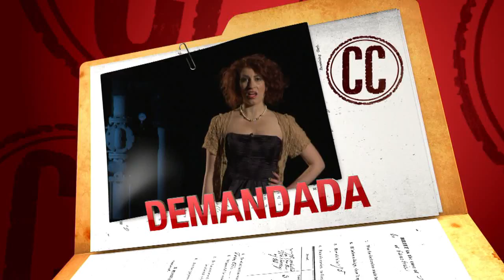Caso 701 | Caso Cerrado | Entretenimiento